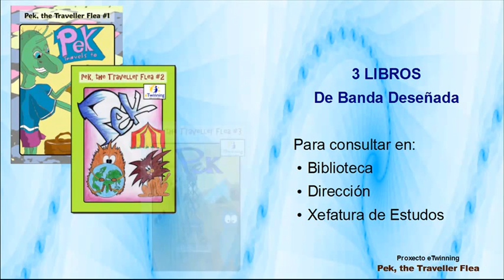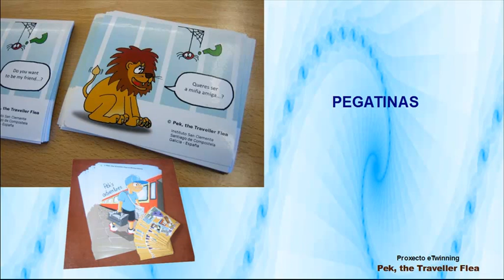Pek is 3 years old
ODP Presentation converted to MP4 using Camtasia.
Presentation shown at IES San Clemente, Santiago de Compostela, Spain. 05.02.13 Pek's birthday!